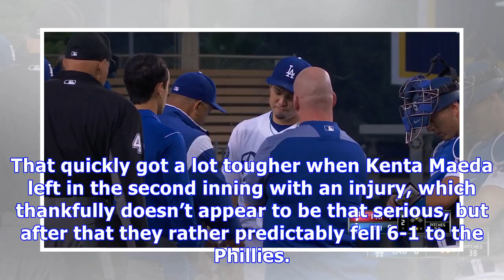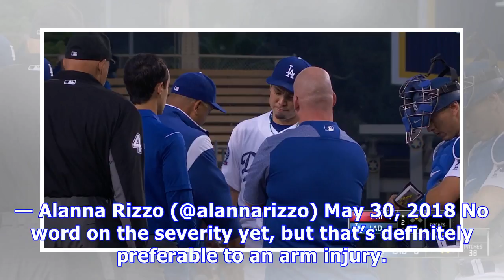Phillies 6, dodgers 1: kenta maeda exits early with a right hip strain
The Dodgers entered today with a chance to get to two games below .500 for the first time since May 4, but they faced a tough task in Jake Arrieta. That quickly got a lot tougher when Kenta Maeda left in the second inning with an injury, which thankfully doesn’t appear to be that serious, but after that they rather predictably fell 6-1 to the Phillies. —— Maeda will understandably be the story here, as he hadn’t given up a run for two starts in a row coming into tonight. That didn’t hold up toni...